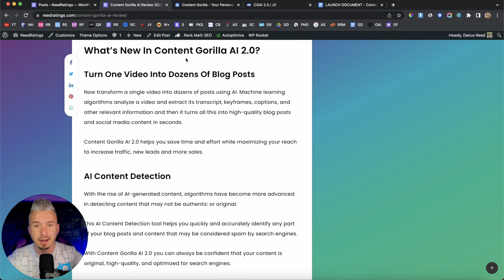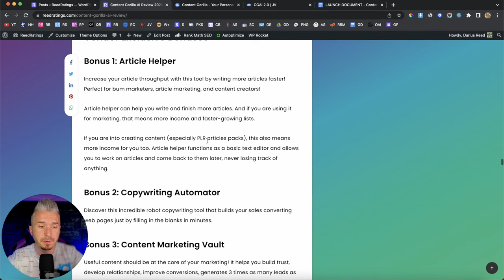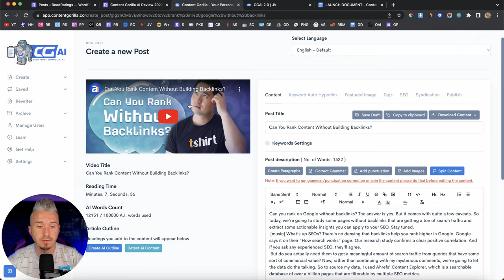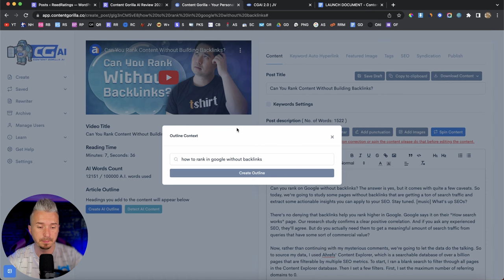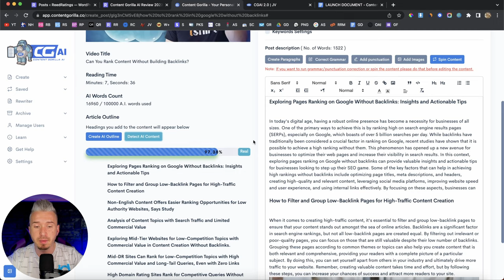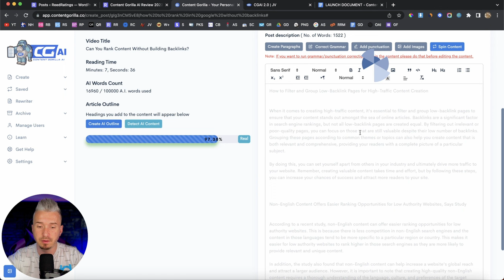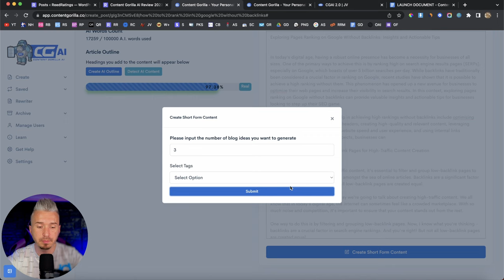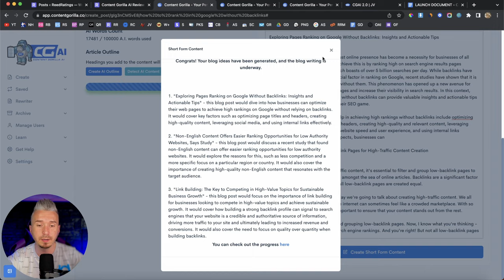Content Gorilla AI 2.0 Review and Demo ❇️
In this video I will go over what exactly Content Gorilla AI 2.0 is, how it works and I will have a look at the pricing, upsells and oto's. You will also get some cool bonuses that you can find on my website.

Content Gorilla AI is a cloud based software that allows you to create a blog post, article or any form of content from YouTube, Vimeo or your own videos using artificial intelligence.

You search a video within the app and it automatically grab the content spoken in the video and turn it into an article.

With Content Gorilla AI you can create content in the 105 YouTube supported languages, even left-to-right languages like Hebrew and Arabic. And integrate with WordPress with a lightweight plugin that accompanies web-based Content Gorilla AI.

Now, Content Gorilla is not new to the market. Was first launched in 2019 and throughout the years got some new features, updates, made it better and now in March 2023 they brought the new version, Content Gorilla AI 2.0.